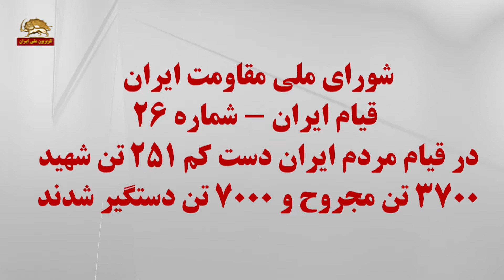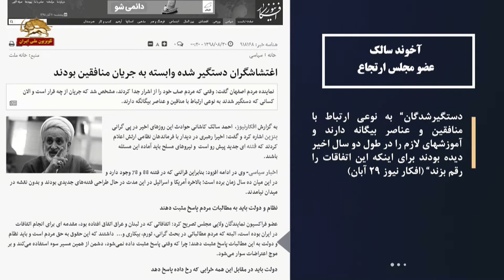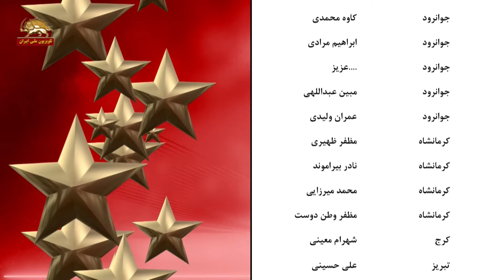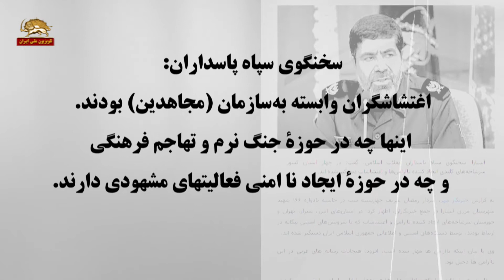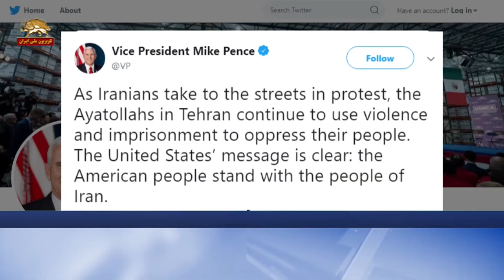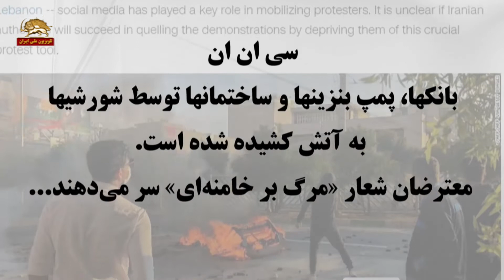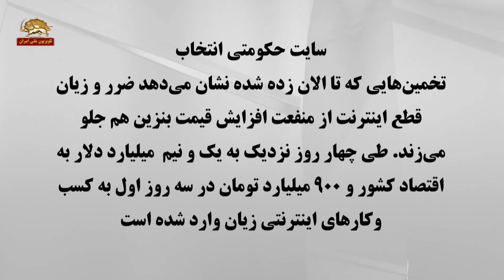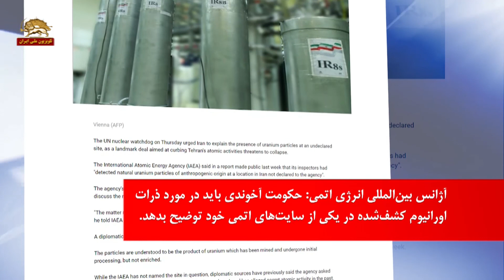مشروح اخبار ایران و جهان - ۳۰ آبان ۹۸